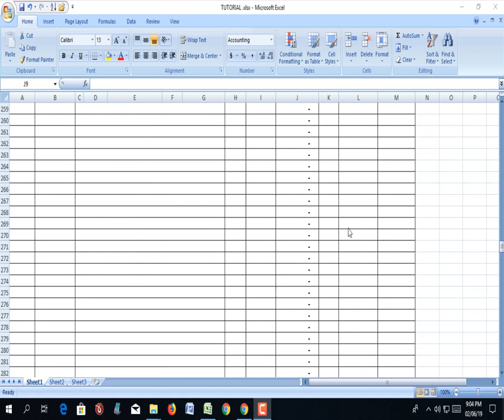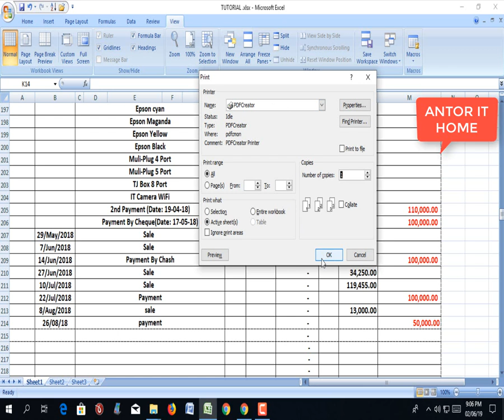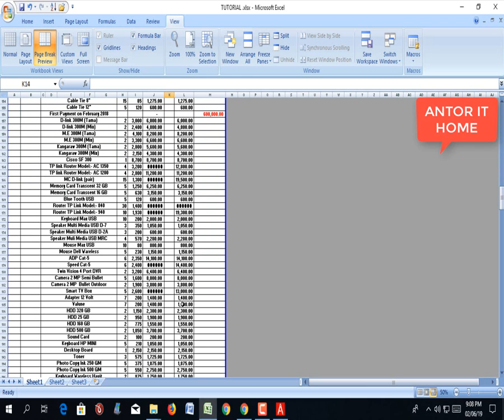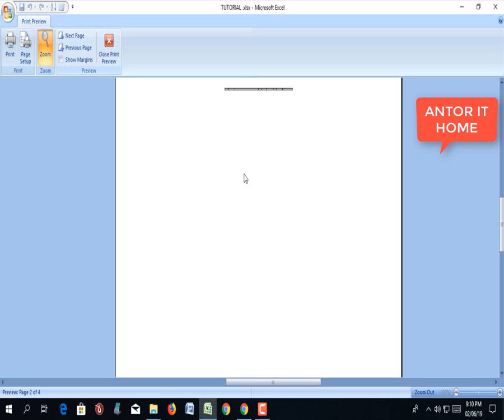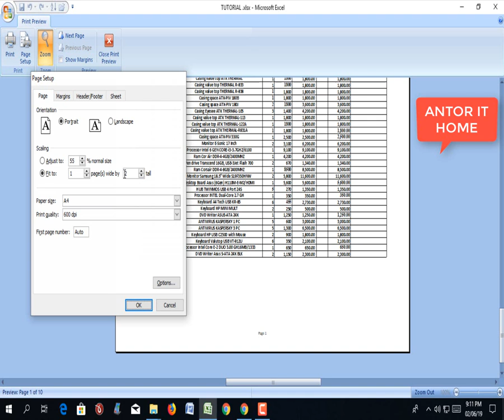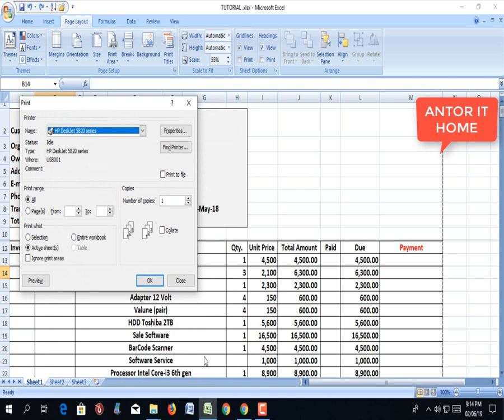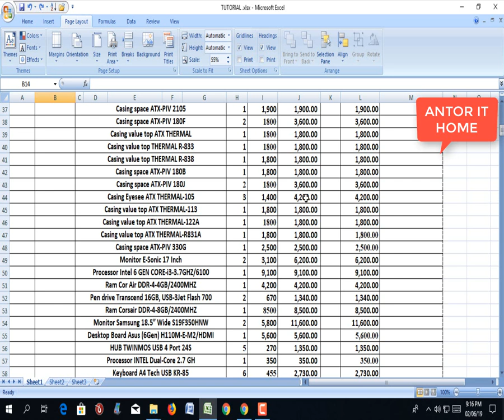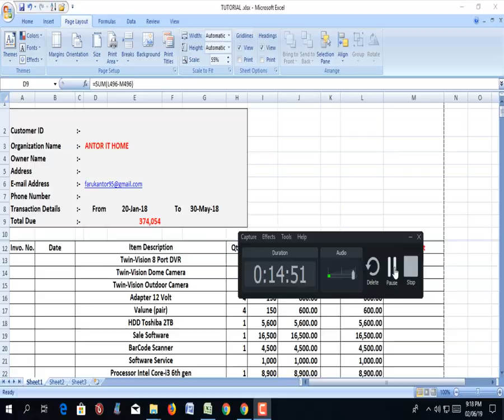how to Print and Pdf large file in excel sheet one page !! 2019 Bangla Tutorial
কিভাবে এক্সেলে বড় ফাইলকে ***প্রিন্ট,পিডি ত্রফ ***করবেন How to Excel Large Big File Print or PDF in Excel Sheet !! 2019 Bangla Tutorial...

1/HOW TO SALARY SHEET WITH ATTENDANCE SHEET IN EXCEL 2019 update.BANGLA TUTORIAL

2/ HOW TO SUM AVAREGE MAX COUNT FORMULA IN MS WORD 2019 update. BANGLA TUTORIAL

3/ how to easy Vlookup formula use in excel 2019 update work...

for microsoft office excel.word.power point.bangla & english how to speed keyborad

typing speed..any problem solution...

ANTOR IT HOME..FOR IN ALL EVERYBODY .